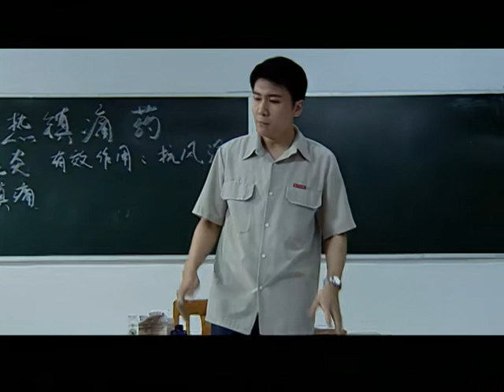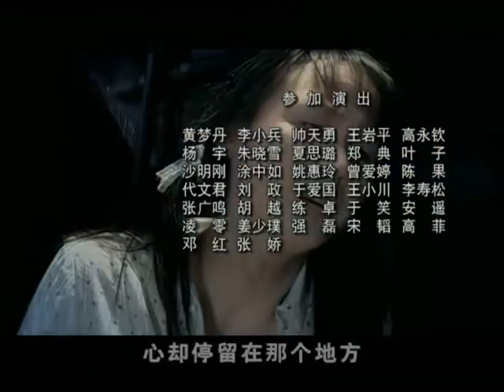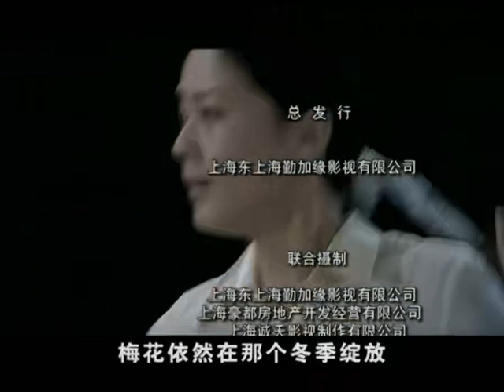【2023最新電視劇】歲月知道我愛妳 第8集：一個命運悲苦的傳奇女人與三個男人的復雜情感和曲摺婚姻